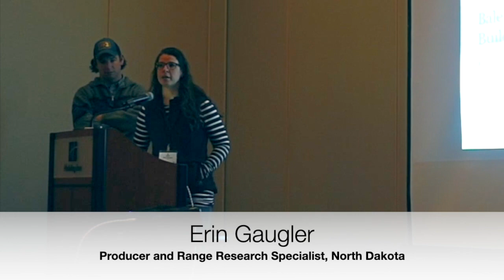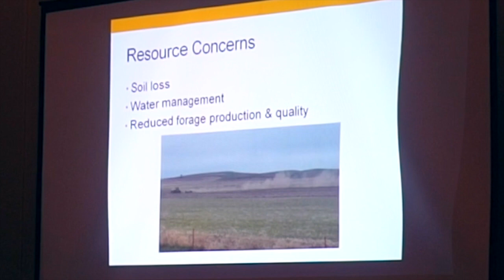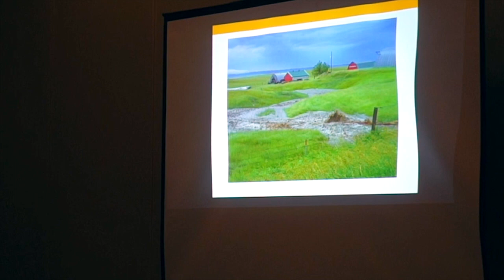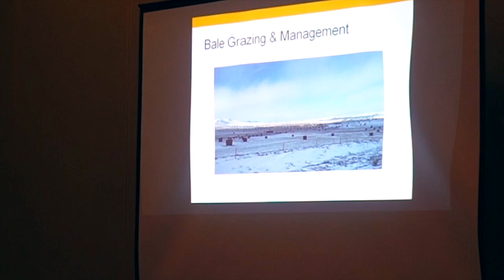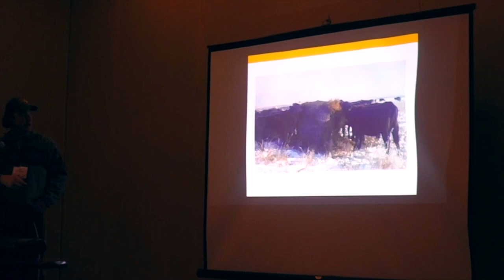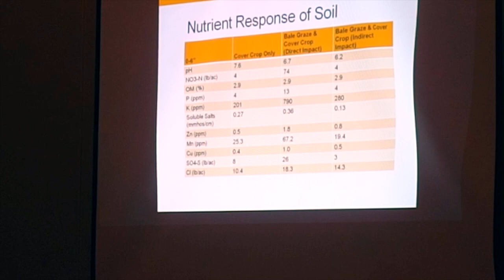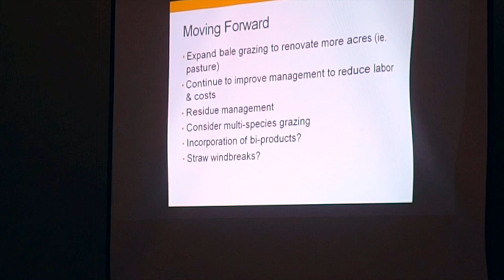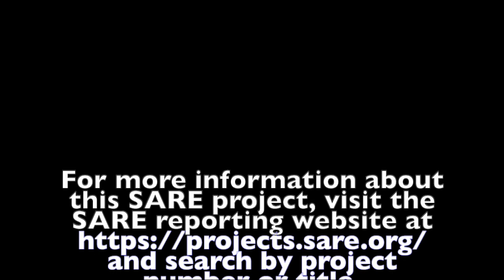Bale Grazing for Soil Health with Erin and Drew Gaugler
Siblings Erin and Drew Gaugler raise cattle in North Dakota. With support from SARE, they're studying the impact of bale grazing. This video is their Farmers Forum presentation at the Northern Plains Sustainable Agriculture Society's 2020 Food and Farming Conference.